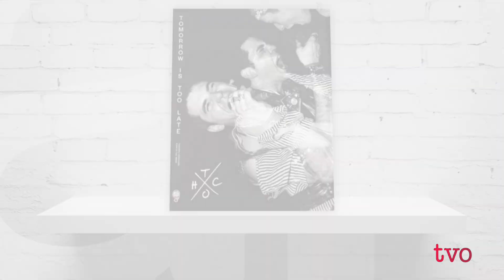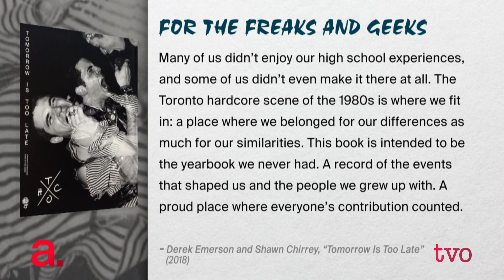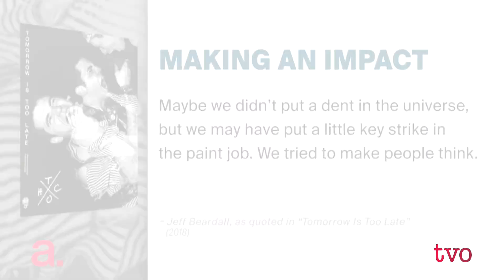When Punk Rock Came to Ontario | The Agenda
Punk enjoyed its heyday in 1980s Toronto in several clubs across the city. "Tomorrow is Too Late: Toronto Hardcore Punk in the 1980s" details the subculture. Co-author Shawn Chirrey and contributing author Simon Harvey talk to Steve Paikin about the heady days on the front line of a new genre of music. Then, the history of Silver Islet in northern Ontario.